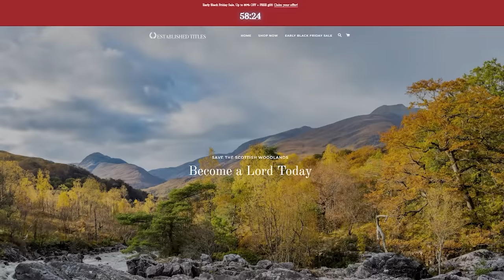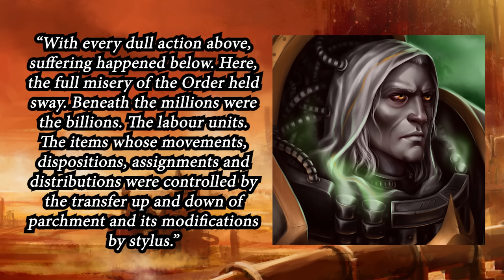Mortarion And The Death Guard's First Crusade. | Warhammer 40K Lore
The lore of warhammer 40k's dirty nasty space marines known as the deathguard is pretty intense. and mortarion is a pretty evil dude. but did you know he wasn't always like that? he was once celebrated as a slayer of tyrants and a breaker of chains. so what happened to him? well today were going to be examining his primarch novel " The Pale King" to see if we can learn a bit more about one of warhammer 40k's more mysterious primarchs.

Music Used.

*All Artwork used, is owned by their respective creators.

Time stamps

0:00 Intro
1:40 Established Titles Sponsor
3:09 The Sins of Galaspar
11:50 The Invasion begins
16:00 The Battle For Galaspar
28:31 The Primarch's Verdict
33:40 Epilouge

*Warhammer and Warhammer 40,000 are Owned by Games workshop